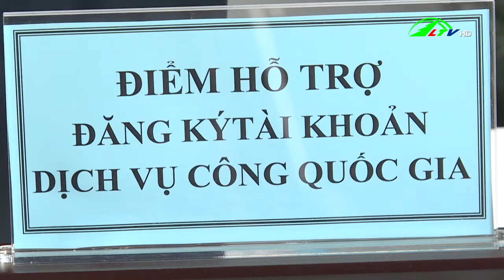Lâm Đồng: Chỉ đạo tăng tốc kích hoạt tài khoản định danh điện tử